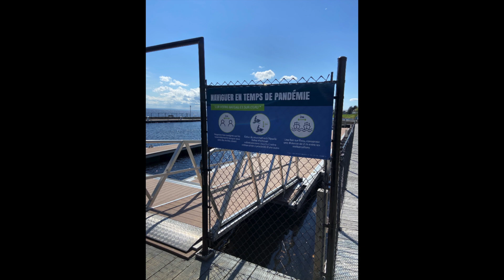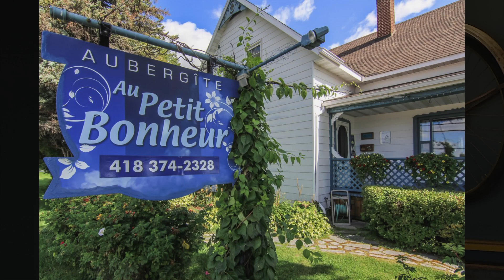Péribonka COSEP_Patricia Caouette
Cette semaine nous vous présentons la vidéo réalisée dans le cadre de la «Tournée des municipalités» avec TVDL, chaîne de télévision locale exclusive aux abonnés de DERYtelecom.

Pour l’occasion Mme Patricia Caouette, coordonatrice du tourisme et des loisirs de la Municipalité de Péribonka, nous entretient de la saison 2020 en temps de COVID, ainsi que des divers activités et services offerts à Péribonka.